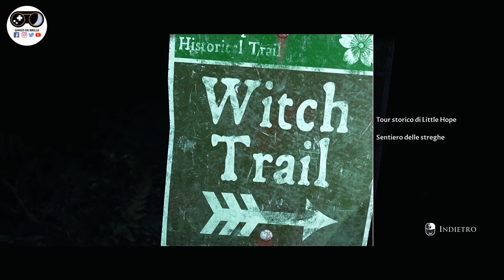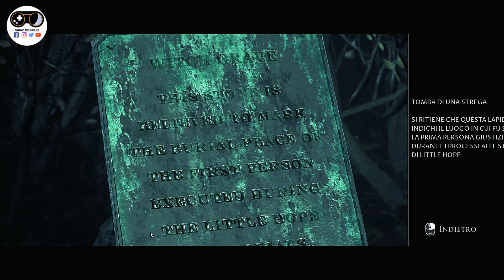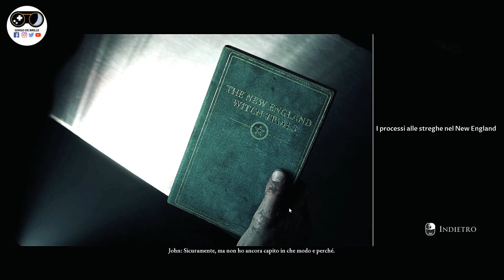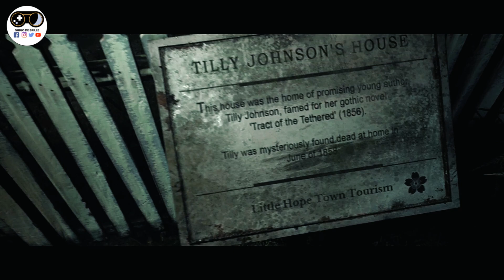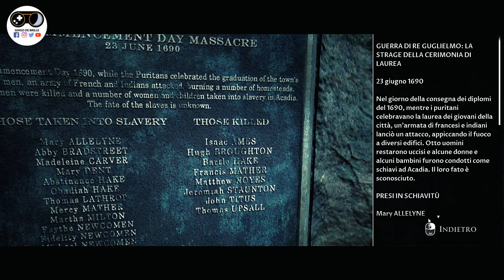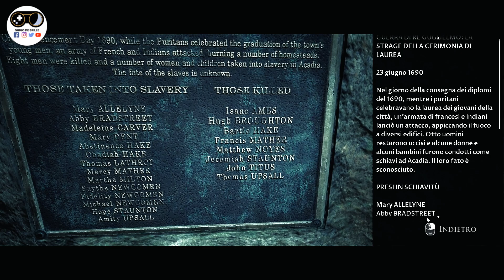LITTLE HOPE Walkthrough Gameplay ITA HD - Ghigo Plays LH - Part 3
Salve a tutti ragazzi! Benvenuti e Bentornati in questo Walktrough / Gameplay di The Dark Picture: Little Hope

Alla fine il Sagittario che è in me, come sapete, prende sempre il sopravvento: Infatti ho ritardato anche questa settimana con il caricamento video. Sono una cessah lo so!
Comunque torniamo a Little Hope dove le persone da italiano, parlano di botto Inglese. io boh. La prossima settimana arriverà il finale e vedremo cosa succederà!